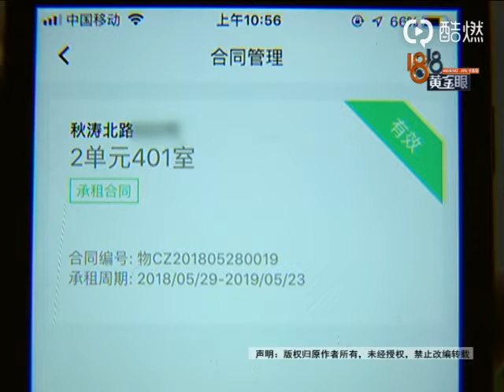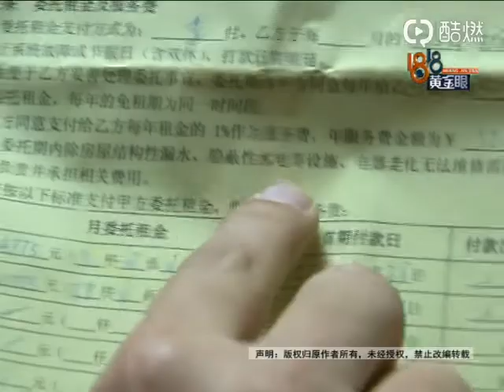【1818黄金眼】“隐蔽工程”漏水 损失谁来承担？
【“隐蔽工程”漏水 损失谁来承担？】黄先生租住的房子在杭州秋涛北路，他说12号家里漏水，19号才找到原因。要讨论损失却不知道该谁承担。记者赶到时，发现房子里除了有中介、房东，还有民警。